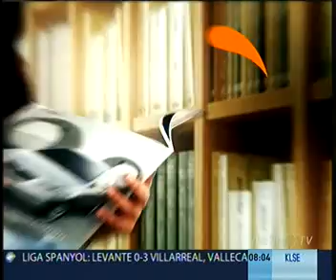Kilas Balik - bidadari (811 show metro tv)